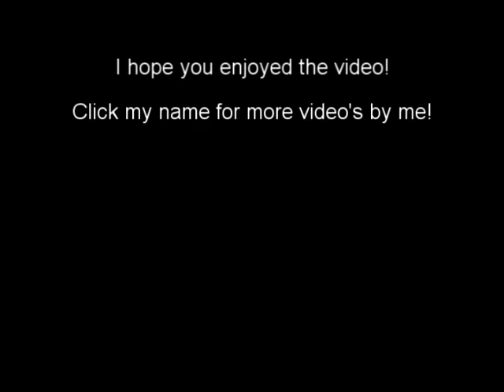NR2003 - #66 Doing The Tumble Crash Video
This crash is from 2008 but i thought it was pretty cool so i did up a video crash compilation for it! Watch as the #66 does a huge tumble down the front stretch at the M&M's Super Speedway! i was last in this video and had no idea the #66 was down and sitting on track till it was too late. And the AI Started the wreck not me. Watch it! Its a pretty cool video! The close up views may make you dizzy though! Watch out! :D